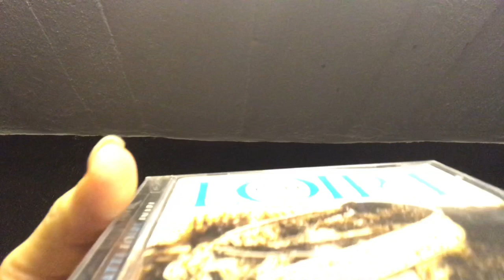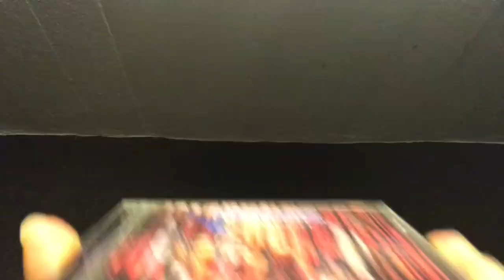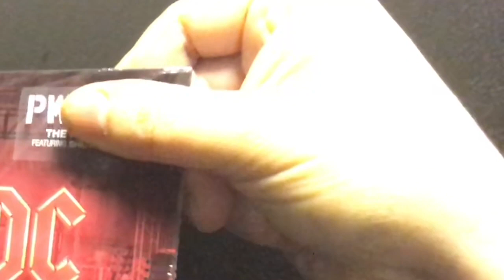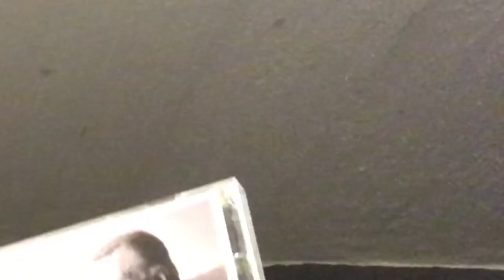How I go new AC/DC: Power Up CD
This is kind of part two for my last video.